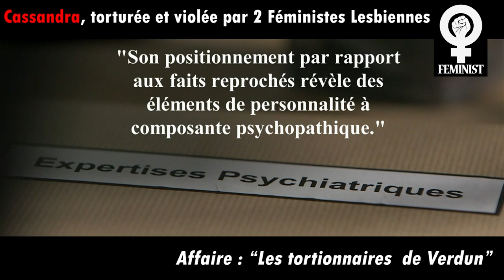Cassandra Torturée et Violée par Deux Féministes (Girl-Power)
Quand les femmes deviennent plus violentes que les hommes : féminisme = masculinisme.
- Affaire des "Tortionnaires de Verdun".
- "C’est un monstre, qu’elle meure en prison" :
Vendredi après-midi, la cour a entendu le père, la mère et la sœur de Lætitia Dupont. Leurs témoignages ont permis d’humaniser celle qui est rejugée en appel pour avoir, avec cinq autres personnes, séquestré, torturé et violé une jeune fille dans un appartement à Verdun en mars 2015.

Ce vendredi après-midi de novembre, l’image comme le son passent mal depuis la salle des délibérés du tribunal judiciaire de Verdun.
C’est de cette pièce, qui ne semble pas très propice à l’intimité ou aux confidences tant elle est traversée par l’incessant ballet du personnel de justice verdunois, que Lætitia Dupont va successivement entendre les témoignages de son père, de sa mère puis de sa sœur.

En prison depuis mars 2015 pour avoir, avec d’autres personnes, séquestré, torturé et violé une jeune fille dans un appartement à Verdun, la jeune femme de vingt-huit ans n’a pas, une seule fois, reçu la visite de sa famille depuis son incarcération. « Ils ne veulent plus rien savoir de moi par rapport à ce que j’ai fait », a-t-elle dit quelques jours plus tôt à la cour d’assises de la Moselle, où elle est rejugée en appel.

Par contre, des lettres suppliantes auxquelles elle n’a jamais eu de réponse, Lætitia Dupont en a envoyé beaucoup. « J’ai peur de l’abandon, je suis quelqu’un qui s’attache très vite, j’ai tellement été privée d’amour étant jeune », confie-t-elle dès le début de ce procès.

À la major de police qui l’interroge, elle finit par se confier sur le piège qui s’est refermé sur elle : à partir du 6 mars 2015, Cassandra a été séquestrée dans un appartement à Verdun. Battue, attachée, étranglée et violée quotidiennement, elle devient la chose d’une bande de jeunes gens violents, souvent alcoolisés et dépendants aux stupéfiants.

Si aujourd’hui, le trio de nouveau devant la cour d’assises reconnaît la séquestration, les actes de tortures et barbarie, il en est autrement des viols dont Dupont et Pasquereau sont accusés.

Appelée à la barre, l’enquêtrice de personnalité a permis de mettre en lumière certains éléments de leurs vies, comme le rapport de force entre Laetitia Dupont et Manuel Pasquereau ou la relation dominante-dominée du couple Dupont-Denisart.